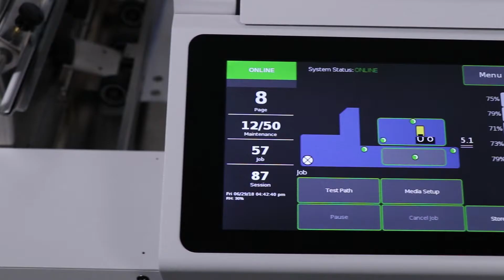Formax Corporate Product Video Recap (Early 2019)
Over the past two and a half years I've shot almost 100 product videos for Formax. Here is a short look at the past few months videos.

Shot on Canon 5D Mark IV

VIDEO BY:
DEVIN LABRIE - Portsmouth, NH
LABRIE MEDIA